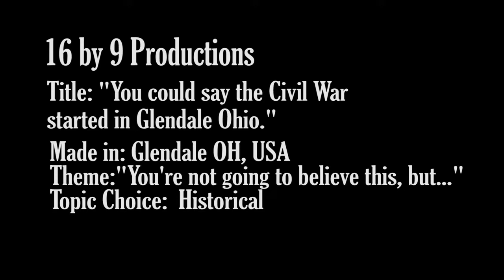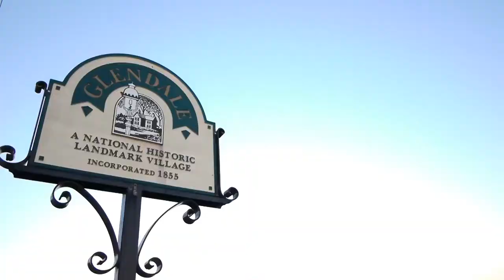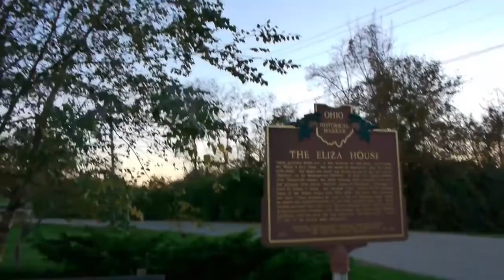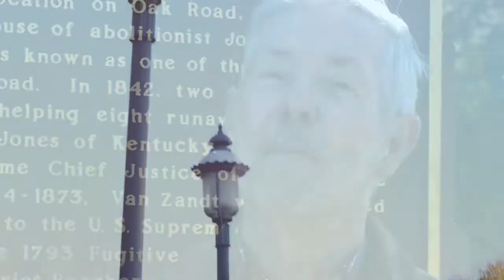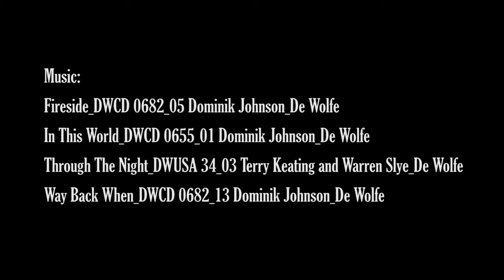Glendale Ohio During the Civil War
Did the civil war start in Glendale? Learn what links Glendale to the start of the civil war.